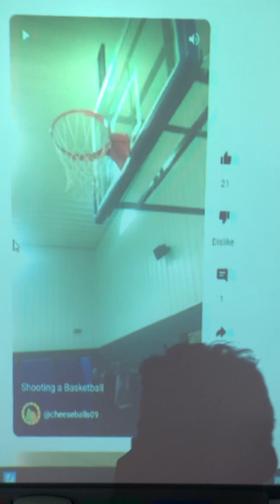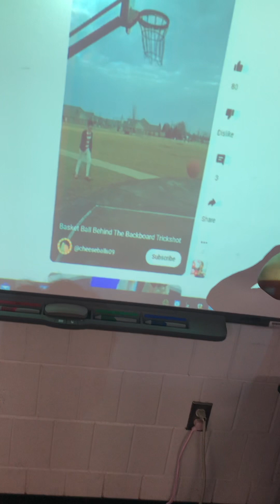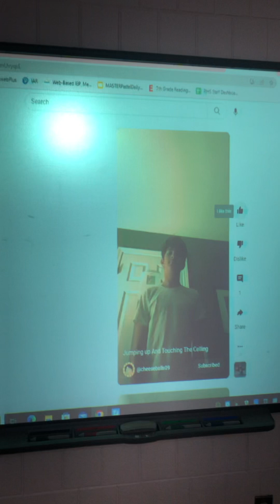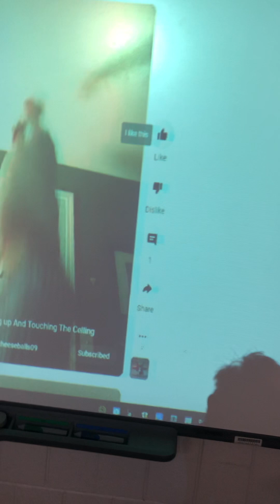Kids at my School Reacting to my YouTube Videos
They reacted to my videos.